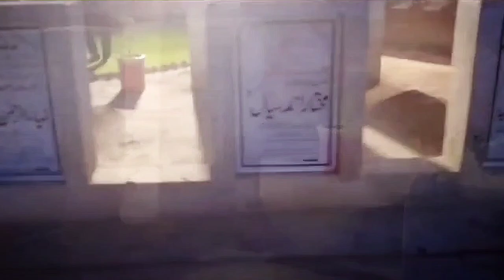مولانا معاویہ اعظم اور مولانا اورنگزیب فاروقی صاحب دامت برکاتہم العالیہ